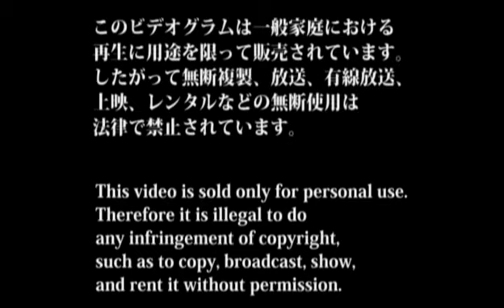SIVA - Brave (PV)